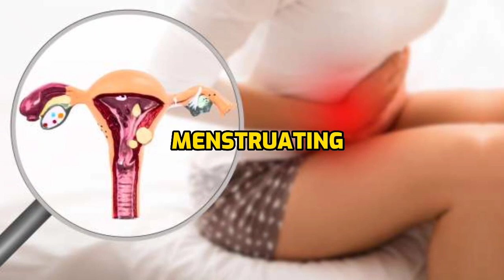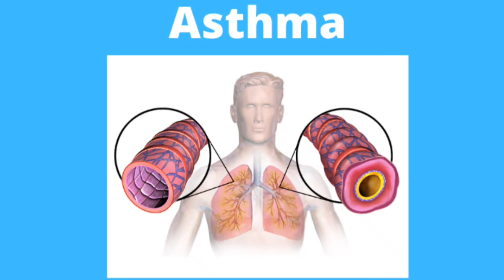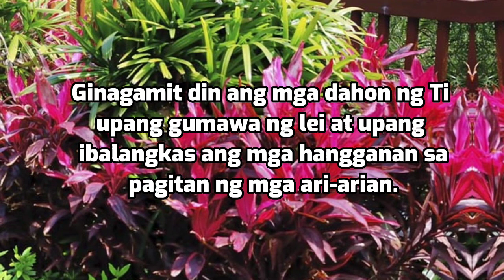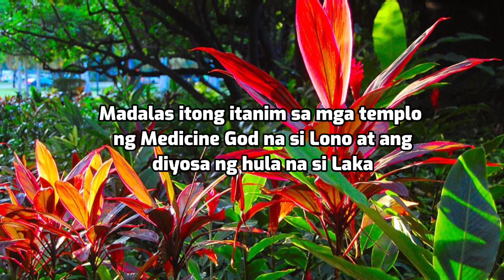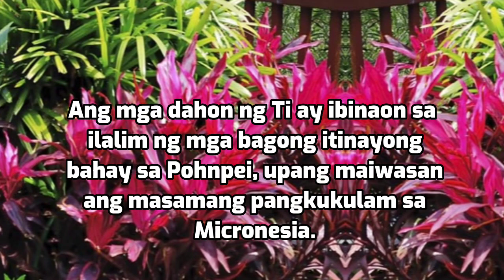Grabe eto pala dahilan kung bakit marami ang nagtanim at nagkagusto ng GoodLuck Plant